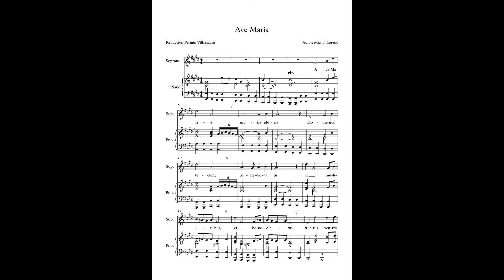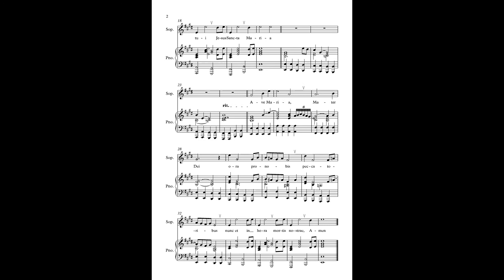Ave Maria - Michał Lorenc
Nagrania dokonano w Kościele p.w. św. Stanisława Kostki w Pile w dniu 9 września 2017r. Sopran Maria MATEJA, organy Wojciech SZELĄG.